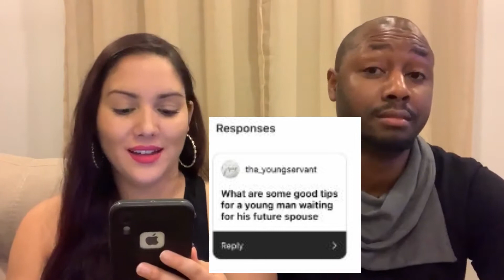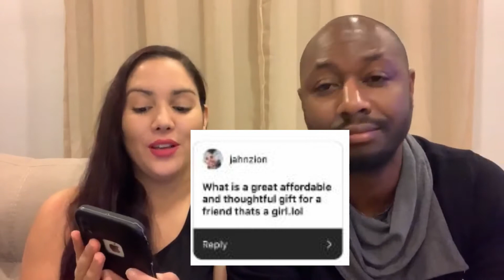Q&A | Relationship Advice | Waiting for the one | Meaningful gifts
Hey Fine Fam! Our first Q&A here... check it out!

Follow us on:
Noraida Miller facebook and IG
ChloeMiller_stories on IG